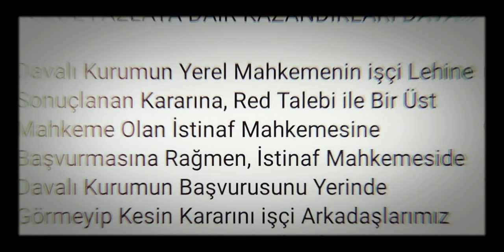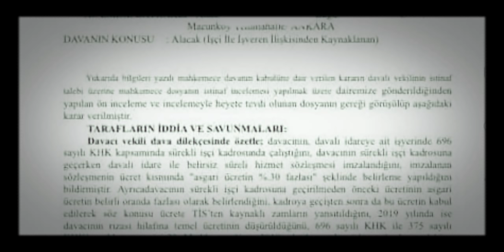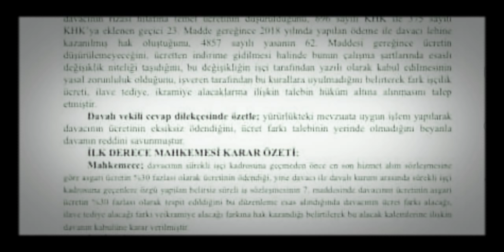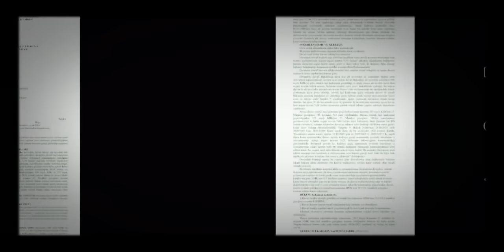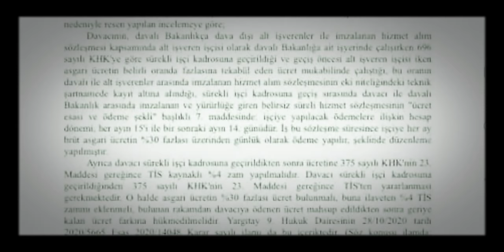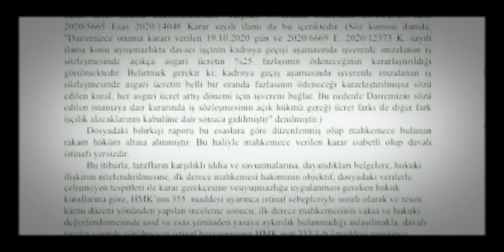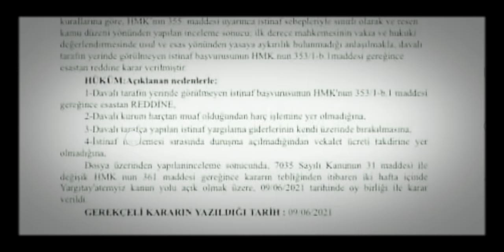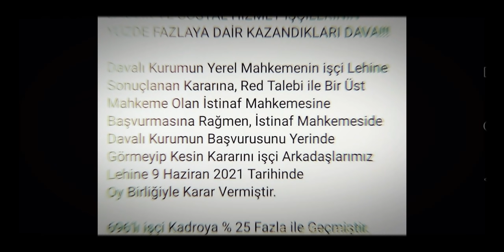KAMU İŞÇİLERİNE BÜYÜK MÜJDE. YÜZDE 25 FAZLA İLE İŞÇİ KADROYA GEÇTİ. İŞTE KAZANILAN EMSAL KARAR